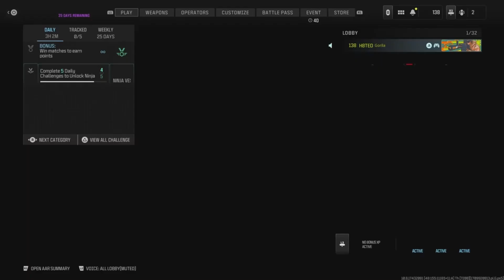Call of Duty Modern Warfare III {S2} Favela [HC] TDM (Launch Control/Heat Stroke)